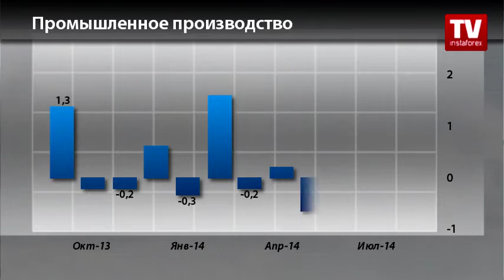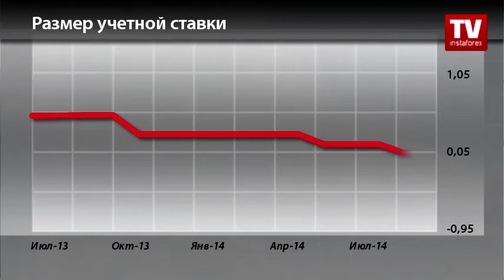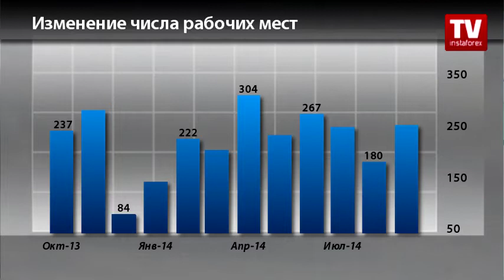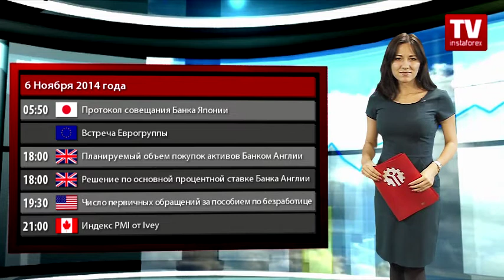Календарь трейдера на 6 - 9 ноября